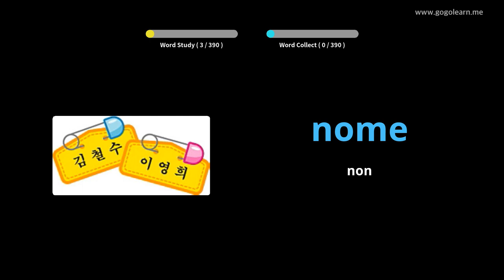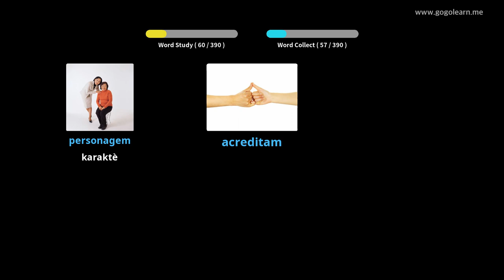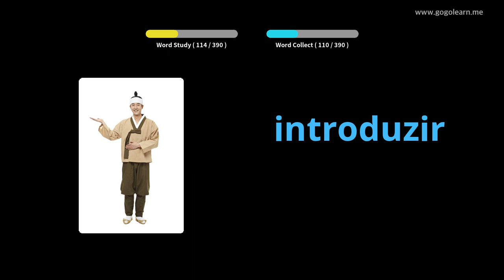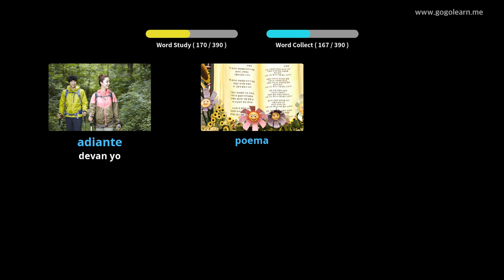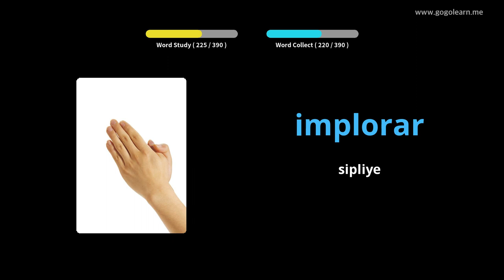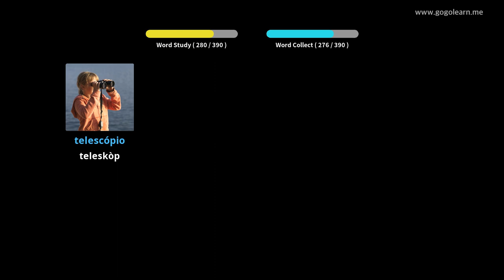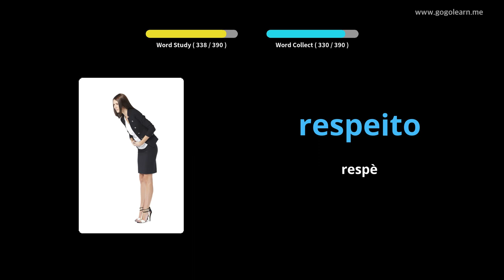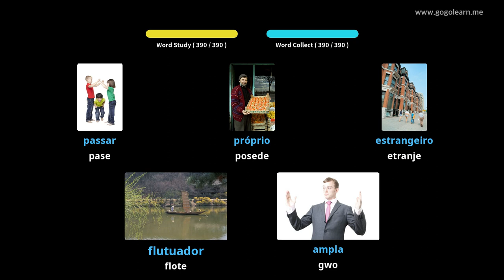Vokabilè Pòtigè Lekòl Segondè 1 | Golearn